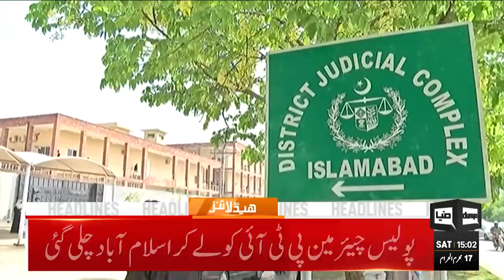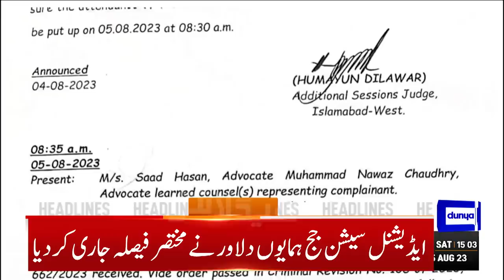Giraftari Ke Baad Rehai? | Dunya News Headlines 03:00 PM | 05 Aug 2023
PTI chairman arrested minutes after being sentenced in Toshakhana case

Toshakhana case: Verdict reserved, to be announced at 12:30pm

PTI chief challenges IHC ruling in Toshakhana case

'Youm-e-Istehsal': Pakistan Armed Forces slam India for 'inhuman' lockdown in occupied Kashmir

PM Shehbaz to chair CCI meeting today

Kashmiris on both sides of LoC observe Youm-e-Istehsal today

Pakistan to continue moral, political, diplomatic support to Kashmiris: PM

Pakistan to continue highlighting Indian atrocities in IIOJK at all forums: Bilawal

Caretaker govt to hold elections within 90 days as per constitution: Fazl

Grand jirga calls for APC against terrorism

Supreme Court releases detailed judgement of May 14 elections case

COAS Munir invites squash prodigy Hamza, pledges to help sports flourish